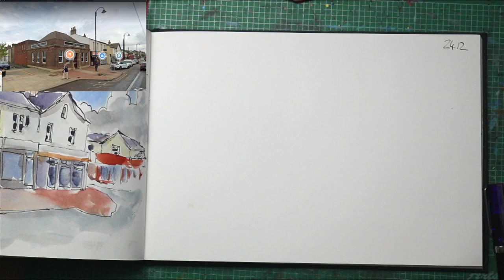Working quietly in sketchbook landscape painting 160 Shops on Lord Street Fleetwood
Working in my A4 Sketchbook, I don't have a preference for sketchbooks, usually, whatever I can pick up affordably, this one is an Indigo Sketchbook by Artway. (Not sponsored)

Painting the Shops on Lord Street, Fleetwood